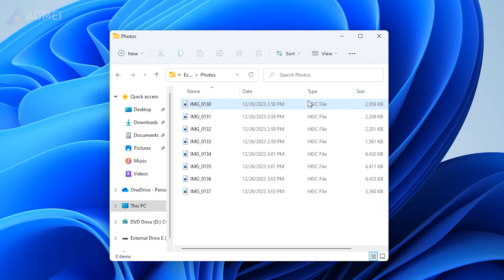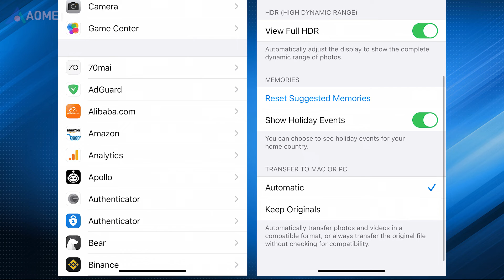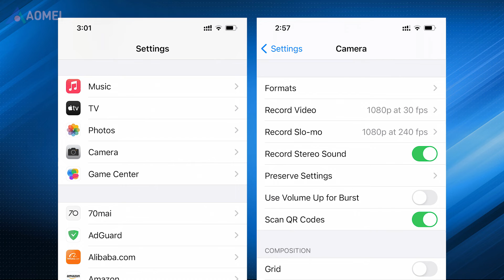3 Solutions to Can't Open HEIC File on Windows 10/11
This video will provide you with 3 easy ways to solve this problem.

✅ 【Can't Open HEIC File】
⏰ 0:00 Start
⏰ 0:19 Way 1. Add HEIF Image Extensions
⏰ 0:53 Way 2. Convert the HEIC Files to JPG
⏰ 1:39 Way 3. Change iPhone Settings Before Importing

✅ 【Detail】
Way 1. Add HEIF Image Extensions
HEIF Image Extension allows Windows 10/11 to read and write HEIC photo format without hardware support.
1. Visit the Microsoft store.
2. Search HEIF Image Extensions, click Get to download and install it on your computer.
3. Open the File Explorer to have a try. After you install this extension, you can find that it will show thumbnails of HEIC images. Double-click them to open them with the Photos app.

Way 2. Convert the HEIC Files to JPG
Another easy way is to use the free FoneTool to convert the HEIC files to JPG or other formats directly. Now I’ll show you how to do this.
1. Launch FoneTool, click Toolbox and tap HEIC Converter.
2. When the converter program is launched, click Add photos, drag the HEIC images you require.
3. Select the format, quality, speed, and storage path. Then click Start Converting.
4. Wait for a second, you can click View files to go to the destination path to see your pictures.

Way 3. Change iPhone Settings Before Importing
1. Go to Settings on your iPhone.
2. Find and click the Photos option.
3. Sweep down and choose Automatic when transferring to Mac or PC.
This option will import photos or videos in a compatible format, like JPEG or JPG to PC. Then you can open and view the photos on your Windows directly.
4. Second, go to Settings on your iPhone.
5. Find and tap Camera.
6. Click Format and select Most Compatible. Then, your iPhone will save photos in JPEG format and shoot videos in H.264 format.

3 Solutions to Can't Open HEIC File on Windows 10/11